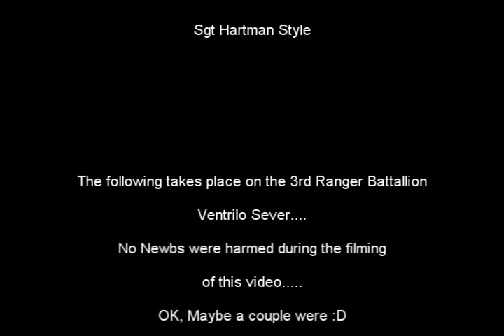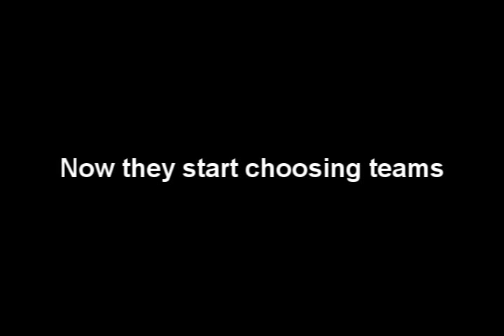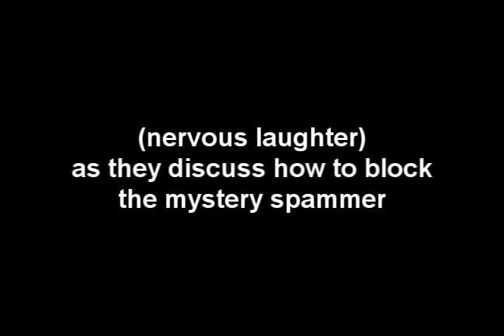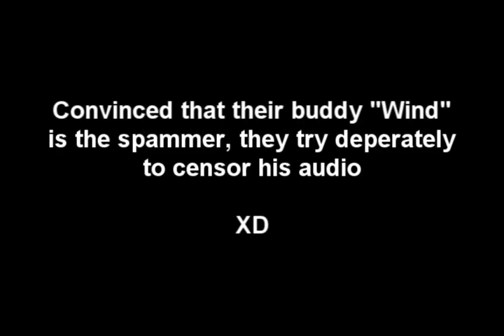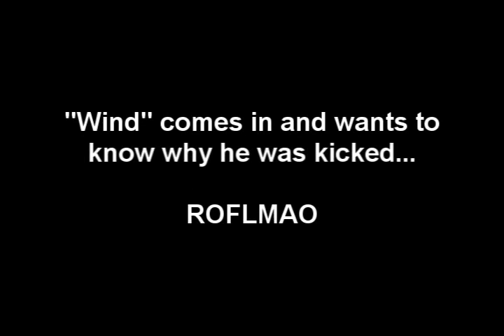Ventrilo Harassment - Full Metal Jacket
Sgt. Hartman shows some Online soldiers who's really in Charge